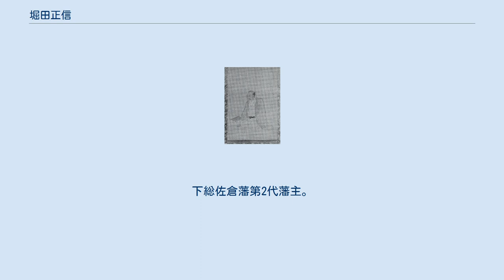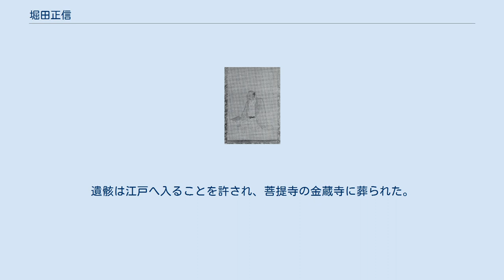堀田正信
堀田 正信（ほった まさのぶ）は、江戸時代前期の大名。
下総佐倉藩第2代藩主。
堀田家宗家2代。
堀田正盛の長男。
 寛永8年（1631年）、下総佐倉藩初代藩主・堀田正盛の長男として誕生した。
 慶安4年（1651年）8月14日、父・正盛が江戸幕府第3代将軍・徳川家光の死に伴い殉死したため、遺領の下総12万石（10万石、15万石とも）を相続した。
藩主在任中に佐倉惣五郎事件が発生している。
 万治3年（1660年）10月8日、突然「幕府の失政により人民や旗本・御家人が窮乏しており、それを救うために自らの領地を返上したい」といった内容の幕政批判の上書を幕閣の保科正之・阿部忠秋宛てに提出し、無断で佐倉へ帰城した。
その後まもなく、幕法違反の無断帰城について幕閣で協議がされた。
正信の上書や行動に同情的意見もあったが、老中・松平信綱の唱えた「狂気の作法」という見解（本来なら「三族の罪」に当たるが、狂人ならば免除できるという理屈）で合意がなされ、同年11月3日には処分が下り、所領没収の上、弟の信濃飯田藩主・脇坂安政に預けられた。
正信が佐倉へ無断帰城した動機については、信綱との確執や正室の叔父の松平定政が起こした出家遁世事件との関係も指摘されるが、不明。
 寛文12年（1672年）5月、安政の播磨龍野藩への転封に伴い、母方の叔父である若狭小浜藩主・酒井忠直に預け替えられる。
しかし延宝5年（1677年）6月14日、密かに配所を抜け出して上洛し、清水寺や石清水八幡宮を参拝した。
これにより嫡男・正休と酒井忠直は閉門、正信は阿波徳島藩主・蜂須賀綱通に預け替えられた。
配流中には「忠義士抜書」「楠三代忠義抜書」「一願同心集」などを著した。
 延宝8年（1680年）5月、第4代将軍・徳川家綱死去の報を聞き、配流先の徳島にて鋏で喉を突き自殺した。
遺骸は江戸へ入ることを許され、菩提寺の金蔵寺に葬られた。
正信を預かっていた徳島藩主・蜂須賀綱矩（綱通の従弟）は閉門、正休は正信の自殺で蟄居していたが、やがて両者は罪を許され、正休は後に近江宮川藩1万石の大名に取り立てられて、子孫は明治まで続いた。